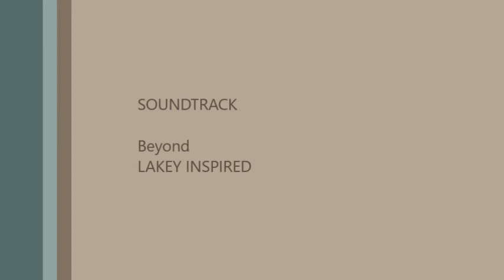Your Destiny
In this video, KimberlyKristen about speaking your destiny to the universe and not allowing anything to hold you back.